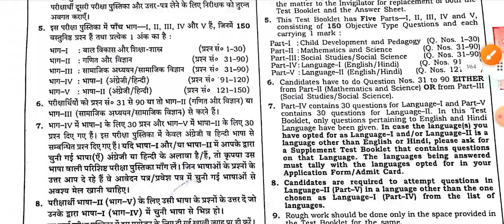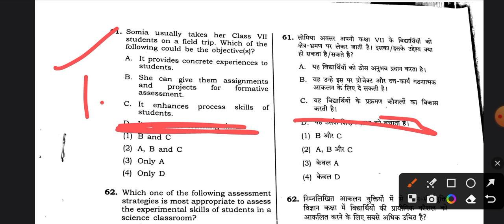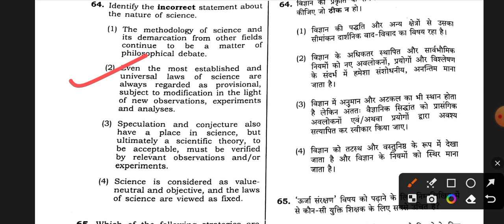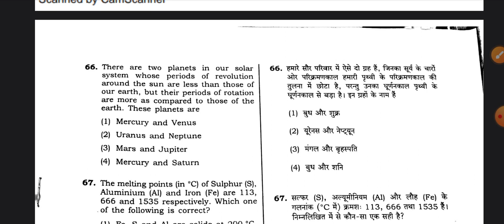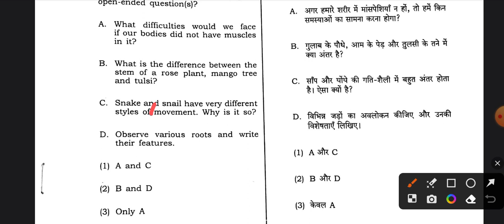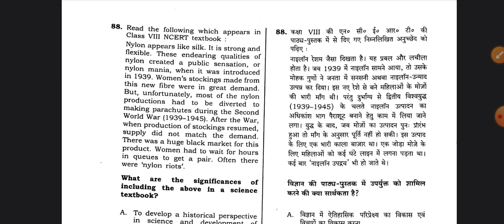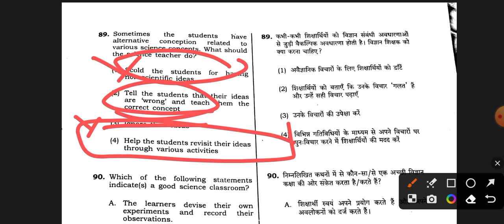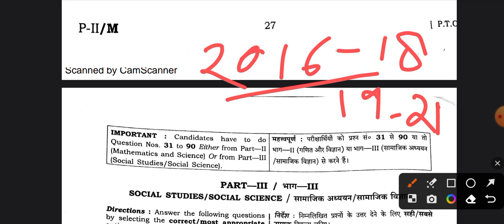CTET SCIENCE PEDAGOGY 2016 paper discussion || Most repeated questions || पढ़ लो अभी मौका है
CTET SCIENCE PEDAGOGY 2016 paper discussion.
15 marks करो पक्के।।